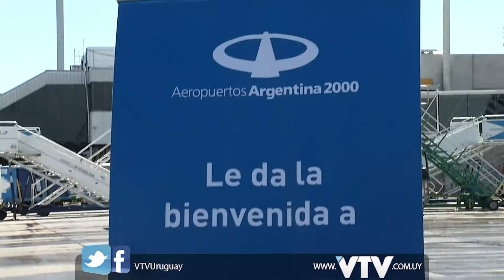VTV NOTICIAS: INFO ALAS 1